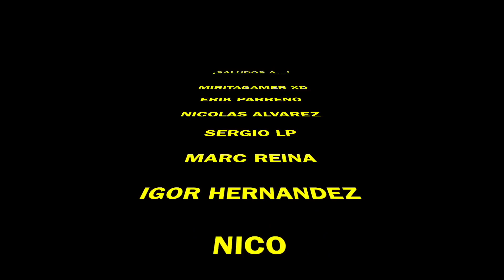¡REVENTANDO GLOBOS CON HOVERBOARDS MEGAWHEELS!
¡¡Chavales!! Hoy toca la segunda parte de los Retos con Hoverboards, vamos a realizar muchos retos divertidos subidos en los monociclos jejeje

Si os ha gustado dadle al like ;-)

Un abrazo!!